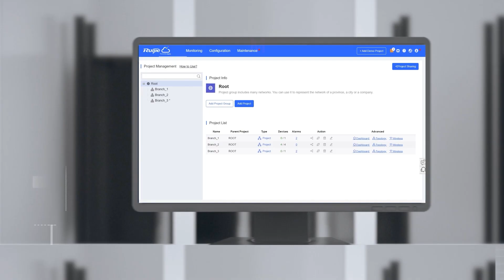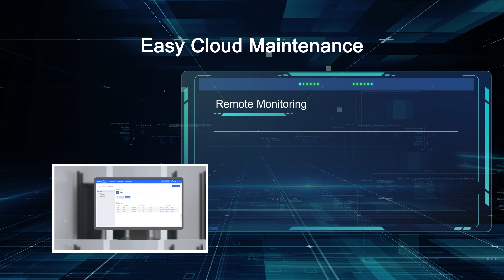RG-WALL 1600-Z3200-S Highlight Brief Introduction